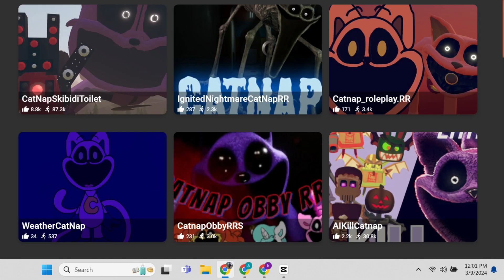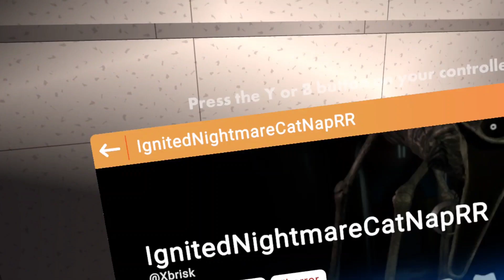Rec Room Horror - Terrifying CatNap Map (I’M CAPPING)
IgnitedNightmareCatNapRR - Rec Room Ignited Horror - Rec Room With Randoms - Rec Room RP - Rec Room Scary Maps -
My RR Username: TrashMan420

Don't take my videos seriously, not trying to offend people. Just here to have fun and have a good laugh. Hope you smile.

Rec Room VR Gameplay.